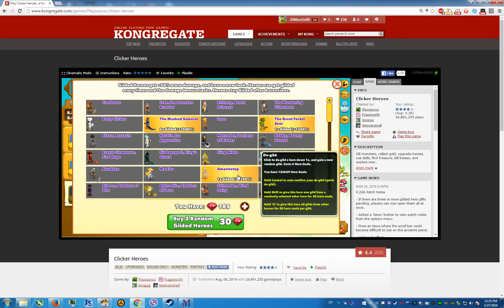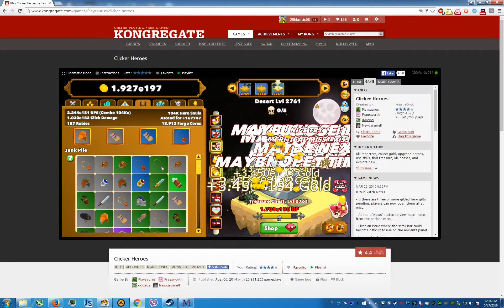Clicker Heroes-Thusia+Pluto+Mimzee+Mammon+Juggernaut+switching relics pushing Moloch to Bomber pt1